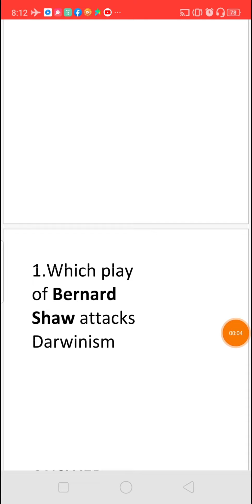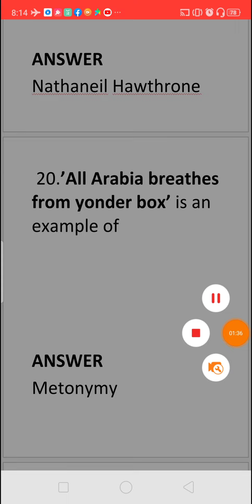Q & A (154) FOR MCQS IN ENGLISH FOR COMPETITIVE EXAMS